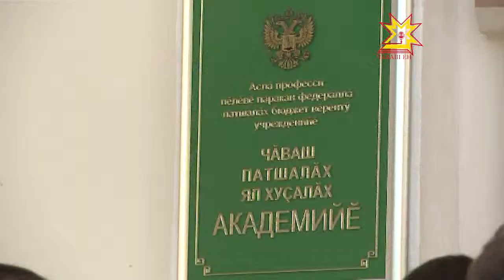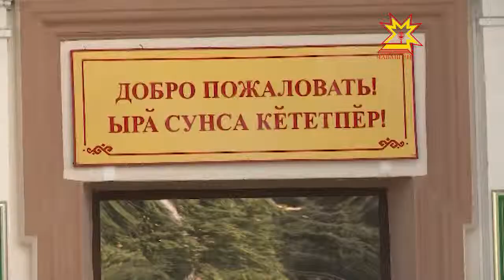Ял хуçалăх академийĕнче ректора суйларĕç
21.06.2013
Паян Чăваш патшалăх ял хуçалăх академийĕн ректорне суйларĕç. Аслă шкулăн доценчĕ Николай Васильев пĕлтернĕ тăрăх, ертÿçĕ пулмашкăн  Людмила Линика шаннă. Суйлав умĕнхи пăтăрмахсем пирки вара — пирĕн  сюжетра.